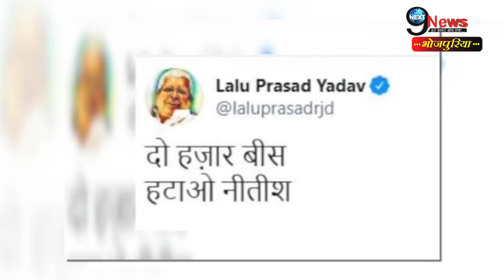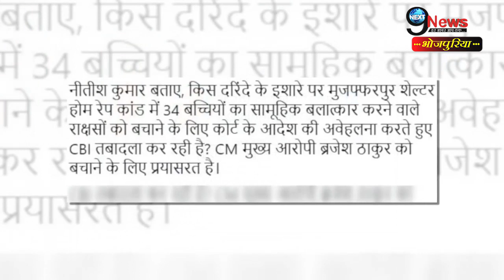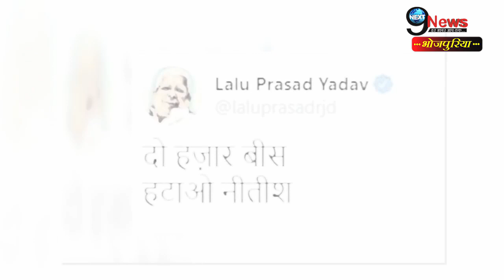लालू यादव के बाद राबड़ी ने नीतीश को Clean bowled करने का लिया एलान | Rabri Devi | Nitish Kumar